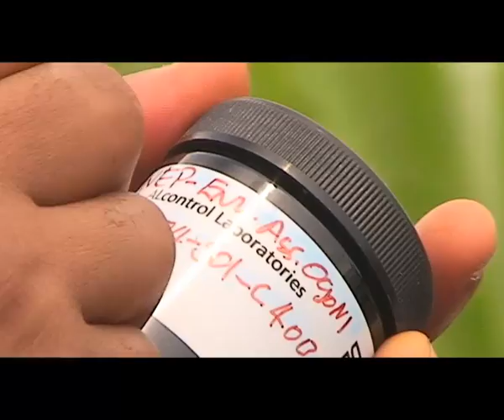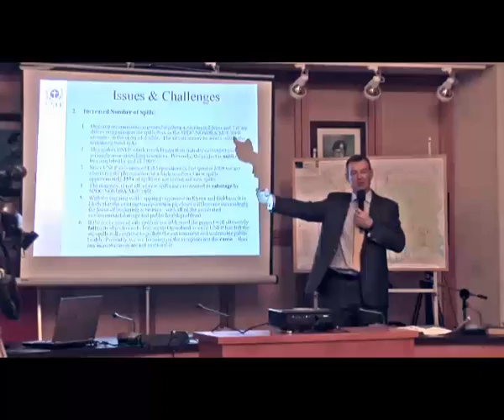UNEP in Ogoniland -Impacted Estuarine Ecosystem Investigation in Gokhana Local Government Authority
On 3 June a team of UNEP experts, together with lcao counterparts and the Chairman of Gokhana LGA undertook an investigation of impacted estuarine ecosystems in Gokhana local governoment authority. The investigation illustreated the extent to which the local government authority has been clearly impacted by oil contamination.